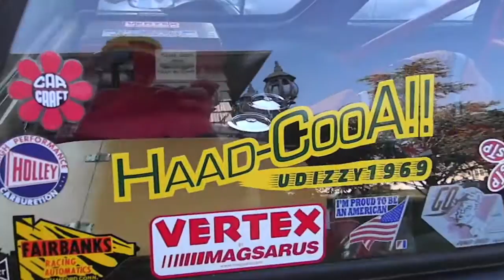Gasser Wagon HD